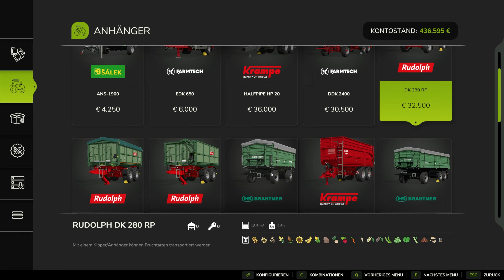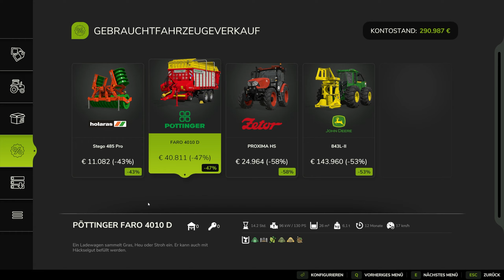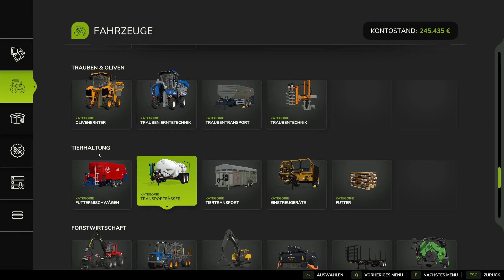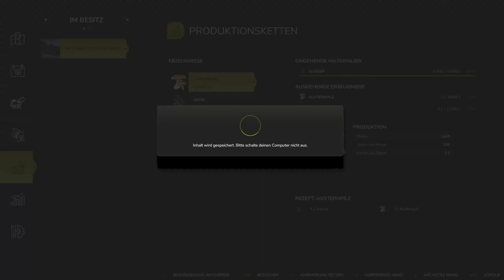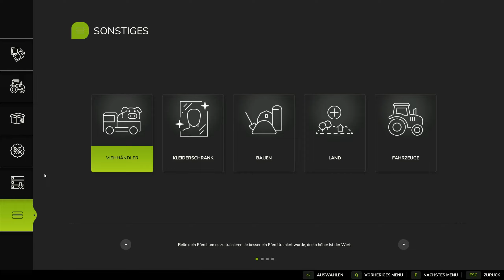LS25: Reis Ernte und Start ins NEUE! - Timelapse | Mittelland #1 | LANDWIRTSCHAFT SIMULATOR 25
Auf der Asiatischen Karte im Landwirtschaft Simulator 25 wird der Reis geerntet und ins Neue Projekt gestartet!
🚜LS25 ! mit CC: NILSI

👍 GEFÄLLT ES DIR ? LIKE?

🚜LS25 Spiel und DLC's (Werbung) Creator Code: NILSI

 🟦 EQUIPMENT 🟦
Tastatur▬▬Razer Cynosa Chroma
Maus▬▬ Sharkoon Shark Force
Headset▬▬Logitech G Pro X:
Bildschrim▬▬HP X27qc:
2.Bildschrim▬▬ Samsung S24F356FHU
Lenkrad▬▬Logitech G29: